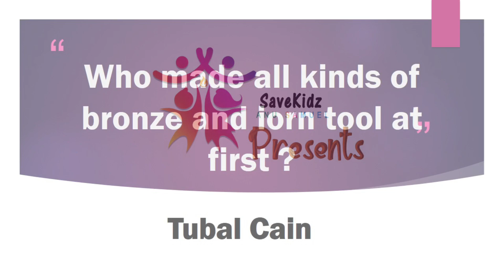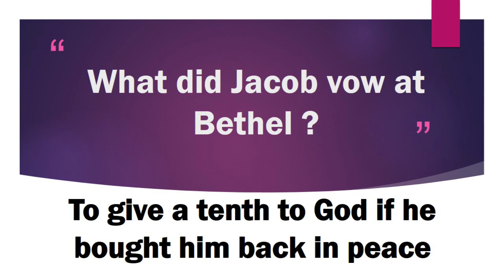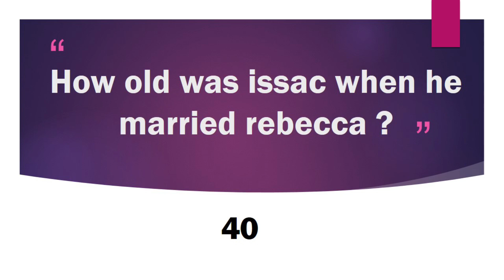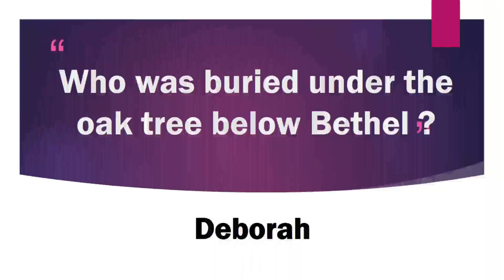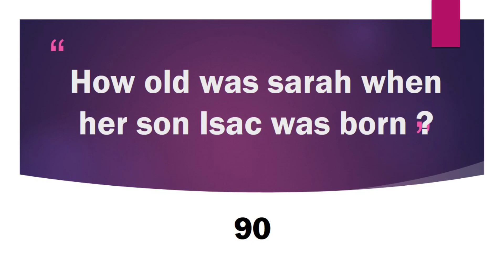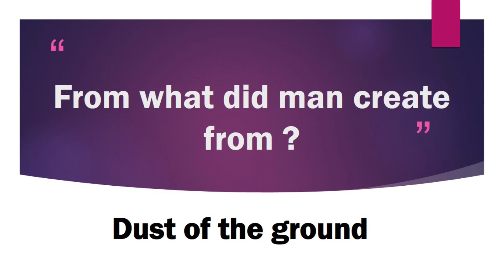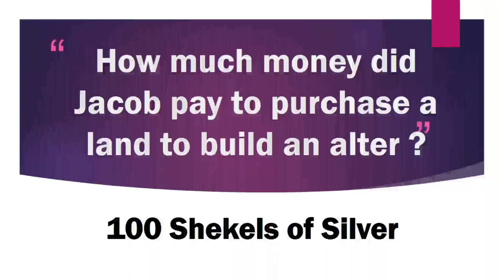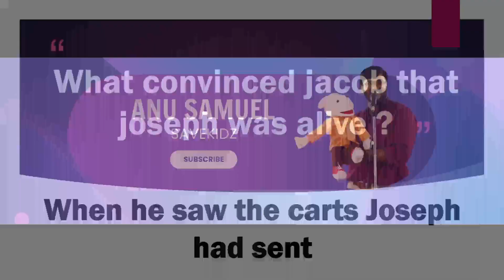Bible Quiz / Genesis / Part -2